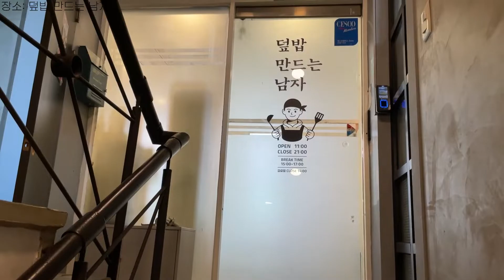NAIL VROG#10 ㅣ 네일자격증 젤 연장 진짜 쉬워요!ㅣ셀프네일 활용가능ㅣ미용학원주말반ㅣ내일배움카드ㅣ국비지원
오늘은 젤 연장을 배웠습니다
개인적으로는 3과제 중 가장 쉬웠고 실제로도 많이 쓰이는 방법이라 재밌었어요 :-)

다음에 배울 내용은 실크 연장인데 아크릴만큼 까다롭다고 하시더라고요,,
처음엔 다 어려운 거니까 자신감 잃지 말고 연습 열심히 해봐요!
연습을 많이 하는 만큼 실력이 나니까요,,,, 저도 열심히 할게요 머쓱;;

7월 마지막 주부터 수업 듣기 시작했는데 어느덧 벌써 10월이네요
요새 아침저녁으로는 많이 쌀쌀하던데 환절기 감기 조심하시고 다음 주에 유익한 영상으로 또 찾아뵐게요 감사합니다♡